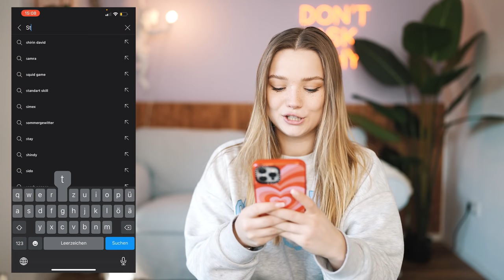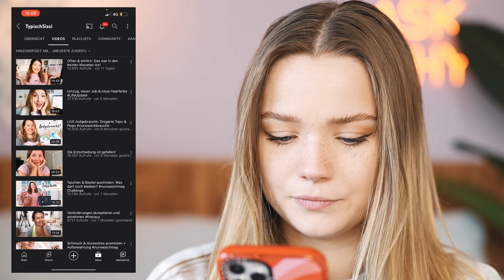Ich versuche mir selbst die virale Tiktok Frisur zu färben und zu schneiden (und bereue es)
Ich mache mir heute selbst den viralen Stufenschnitt und Balayage. Zumindest versuche ich es.

STALK MICH..